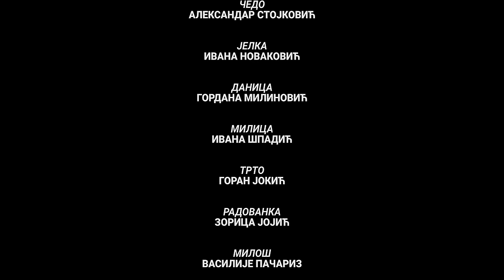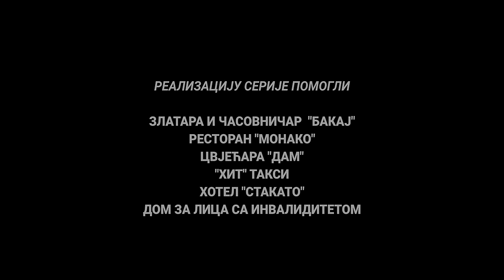DOBRO JUTRO KOMŠIJA (SEZONA 3) - EPIZODA 11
"Dobro Jutro, Komšija" vam predstavlja novu sezonu najgledanije serije. Nakon sedam dijelova filma i dvije sezone serije tu je nova sezona serije koji će vas nasmijati do suza, kao i svi prethodni dijelovi do sad.